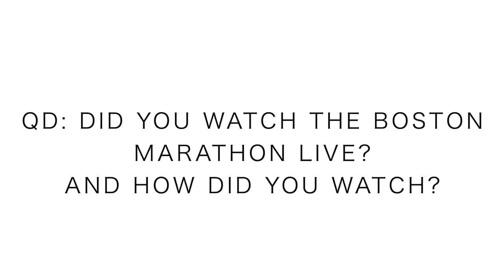Boston Marathon 2019 Results and Elite Field Analysis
Boston Marathon 2019 results and elite field analysis in today's daily running vlog. Congrats to all of the Boston Marathon runners who made it through the 26.2-mile course, from Hopkinton to Boston. Today's Boston Marathon race was the 123rd edition of this infamous running race through the roads of Boston. The elite field for the men and women was truly exciting, an unbelievable finish on the men's side of the Boston Marathon. Women's race: Worknesh Degefa of Ethiopia won in her first attempt in Boston with a time of 2:23:31. Men's race: Lawrence Cherono of Kenya won the men's race in a spring finish with Lelisa Desisa in a time of 2:07:57.

• Zensah Compression calf sleeves
• Foot Log massage roller

🔸My Shoe Size: 7.5 men's US sizing
🔸Mailing Address:

USA

Seek Beauty
Work Hard &